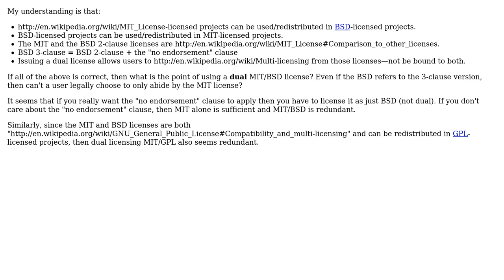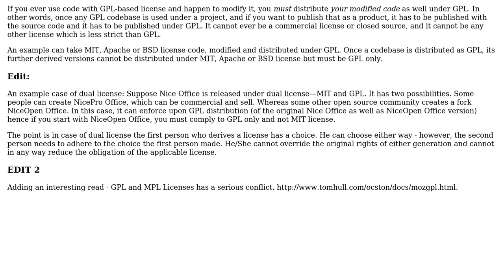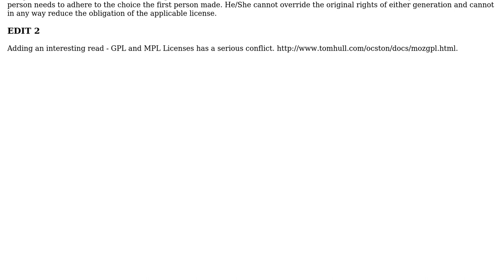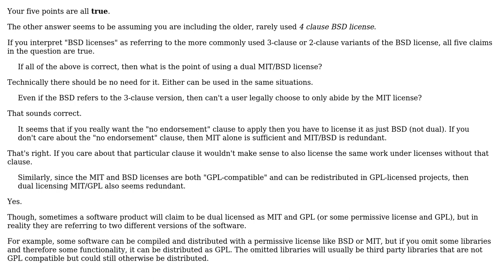Software Engineering: MIT vs. BSD vs. Dual License (2 Solutions!!)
Software Engineering: MIT vs. BSD vs. Dual License

With thanks & praise to God, and with thanks to the many people who have made this project possible! | Content (except music & images) licensed under CC BY-SA | Music | Images & others | With thanks to user thomasrutter user ryanve user Dipan Mehta user Aryan Beezadhur and the Stack Exchange Network Trademarks are property of their respective owners. You are responsible for your own actions.